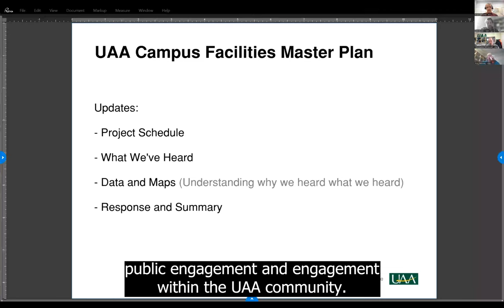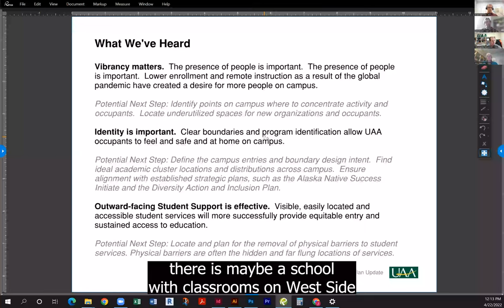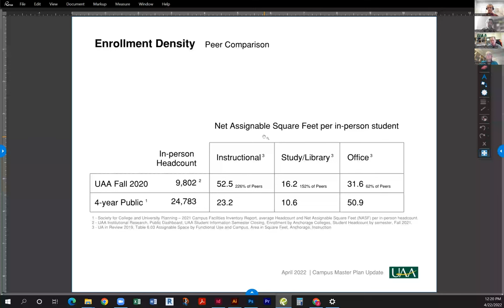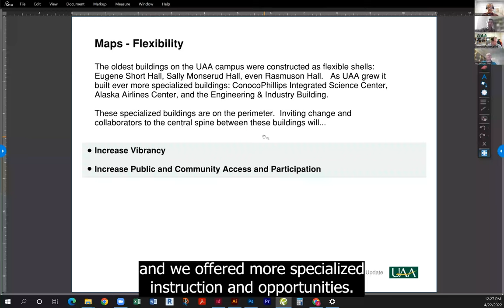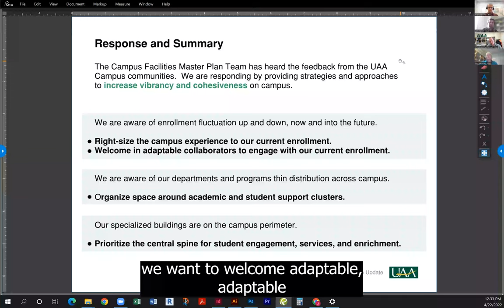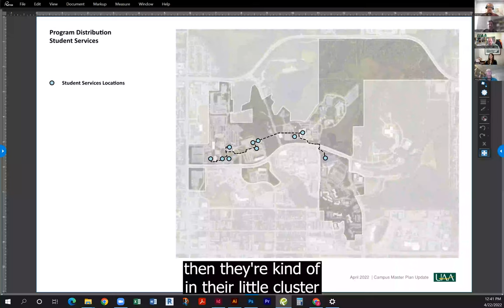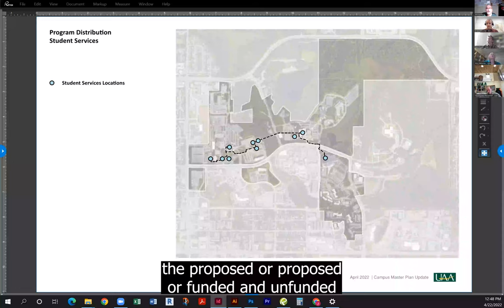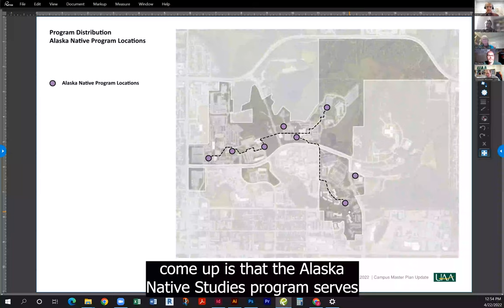UAA Campus Facilities Master Plan Town Hall: What We've Heard So Far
This is a recording of the University of Alaska Anchorage Town Hall for the Campus Facilities Master Plan that was held on April 22, 2022.